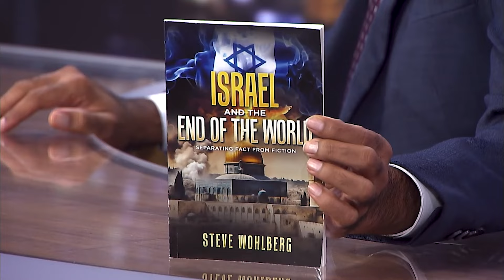"The Hidden Difference Between Biblical and National Israel in End-Time Prophecy"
In this eye-opening discussion, Jewish Christian author Steve Wohlberg, known for his impactful book Israel and the End of the World, delves into Israel's role in Bible prophecy.

Drawing from both Old and New Testament passages, Wohlberg explores the distinction between biblical Israel and the modern nation of Israel, unpacking how each fits into the unfolding events of the end times. Discover surprising insights about God's promises, prophetic fulfillments, and the implications for believers today.

Whether you’re curious about Israel’s prophetic destiny or seeking clarity on biblical prophecy, this is a must-watch conversation for anyone interested in end-time events.